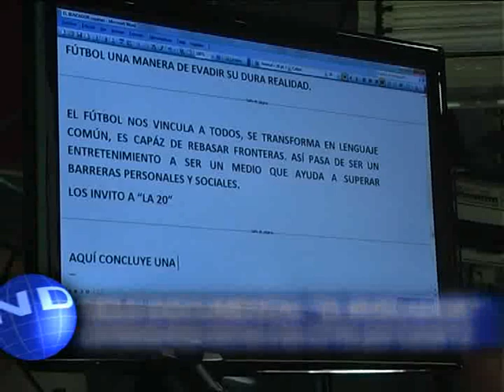Canal 12 T. Lauquen - Yesica Ochoa - Estreno "La 20"